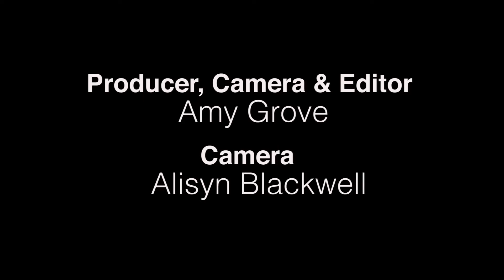On Acting in Midnight Radio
Brett Goodnack, one of our actors from Midnight Radio's gives you a look into the acting process.
Producer, Camera & Editor- Amy Grove
Camera- Alisyn Blackwell